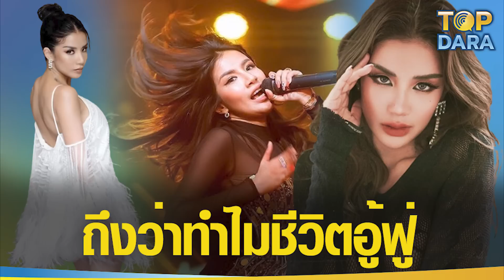ส่องค่าตัว"ใบเตย สุธีวัน"ไม่แปลกใจทำไมชีวิตอู้ฟู่ | TOP DARA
อีกไม่กี่วัน "ดีเจแมน" และ "ใบเตย "นักร้องและดาราชื่อดัง และคนอื่น ๆ รวม 4 คน ในคดี Forex-3D จะต้องเข้าพบกับเจ้าหน้าที่ในวันที่ 15 กันยายน  เพื่อรับทราบ 3 ข้อกล่าวหา ได้แก่ ฉ้อโกงประชาชน, กู้ยืมเงิน และ พ.ร.บ.คอมพิวเตอร์ ซึ่งถ้าออกหมายเรียกครบตามขั้นตอนแล้วยังไม่มา ก็จะมีการพิจารณาออกหมายจับต่อไป